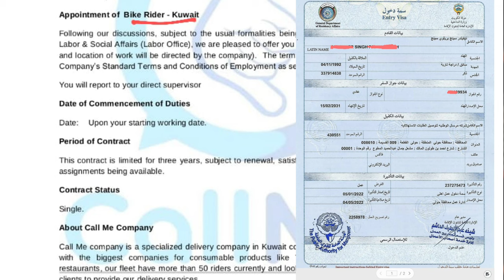Bike Delivery Job Salary -45 thousand in Kuwait Company with Indian License.bike riding delivery job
IFSC CODE-SBIN0031123
GOOGLE PAY NO.9414503812
PAYTM NO.9414503812